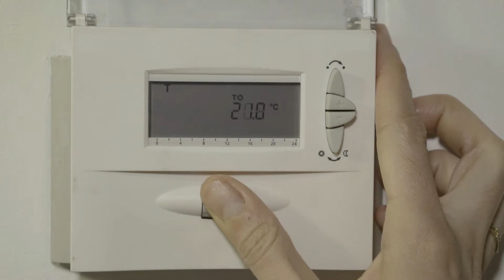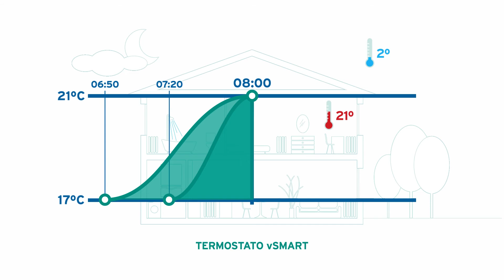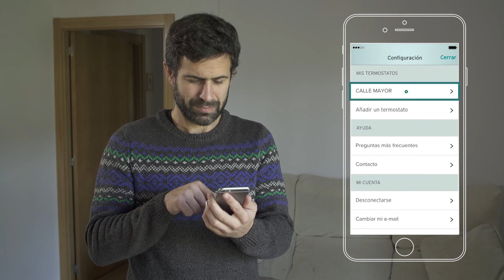Cómo ahorrar con la función anticipación de vSMART | # HowTo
Gracias a la "función anticipación",  vSMART es capaz de alcanzar la temperatura deseada a la hora que le hayamos indicado, teniendo en cuenta parámetros como aislamiento, tipo de caldera y radiadores o temperatura exterior.

¿Quieres más información? Contacta con nosotros y te ayudaremos 📩